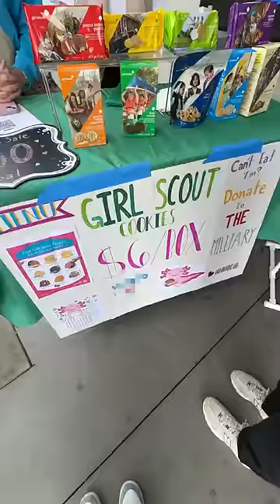First time in wallmart! @Bridey Drake